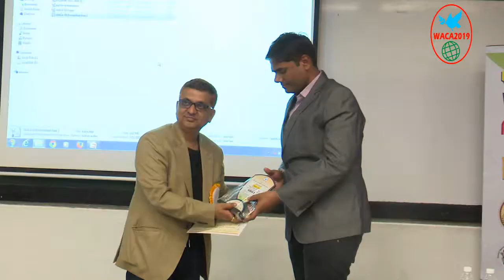Day - 2 Session - 12